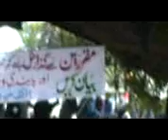TAWAF BIBI FIZA S.A MOLA SAJJAD 25 MUHARAM BABARLOI 2011-12 (BABARLOI AZADARI CHANNEL)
SYED FARMAN ALI SHAH
SPECIAL THANKS KHEZER ABBAS SHAH NAQVI